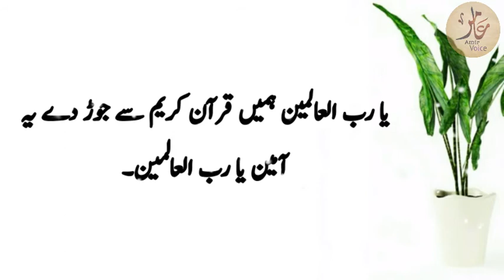urdu short story | moral stories in urdu | interesting stories in urdu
Voice   : AAMiR RaZa
editor  : Aamir Raza
Director : amir voice

short urdu story, short novels in urdu , urdu short stories pdf, short moral stories in urdu written
urdu short stories for kids, moral stories in urdu for reading, motivational short stories in urdu pdf
urdu short stories pdf download, fairy tales, sleeping beauty, fairy tales for kids, fairy story
urdu short stories pdf, urdu novel online reading, children stories in urdu , urdu romantic stories urdu stories for childrens pdf, moral stories in urdu for reading, urdu short stories for kids, adult stories